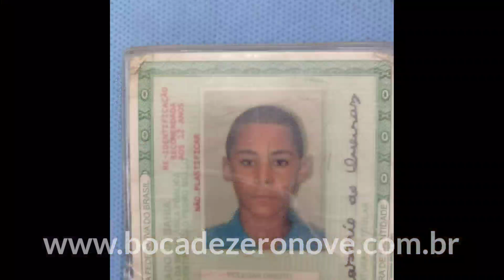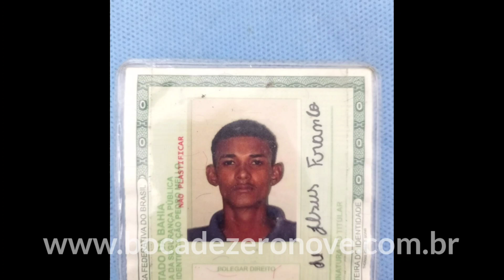BOCA DE ZERO NOVE - MATARAM DOIS DE UMA SÓ VEZ NO SANTO ANTÔNIO